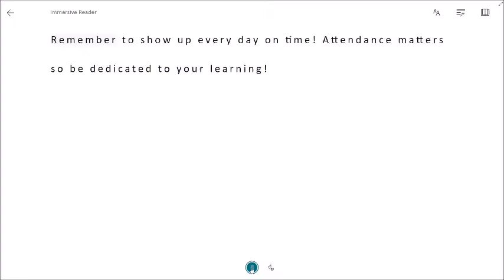Genesee PRIDE 2019-2020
PRIDE the lion expects all students at Genesee Elementary School to show good character. Remember...take pride in your stride!